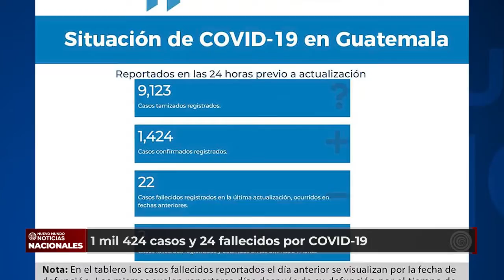Continúan los casos de Covid-19 en más de mil diarios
En las últimas 24 horas se reportaron 1,424 nuevos casos de Covid-19, así
como 24 fallecimientos. El promedio de nuevos casos durante esta semana
ronda los 1,500 casos diarios.